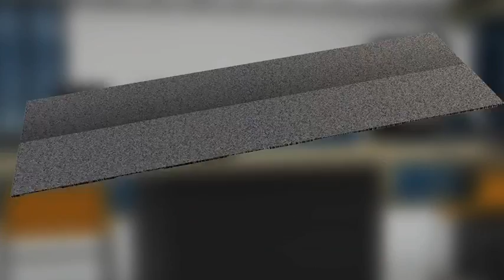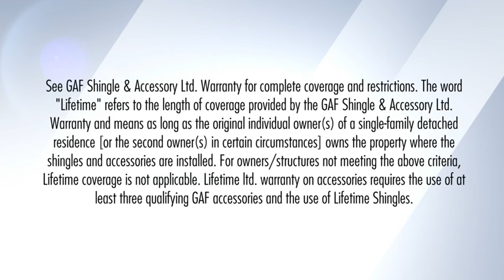GAF Shingles - How Its Made